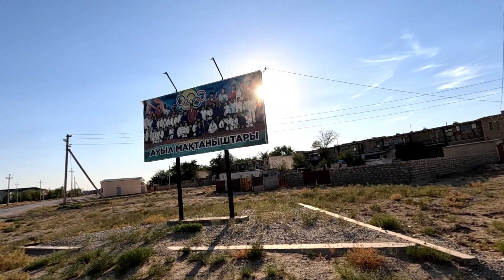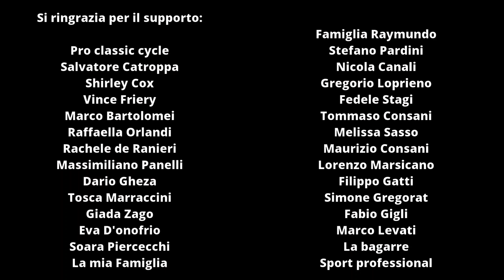20 - Italia/Giappone in bicicletta - A horse with no name